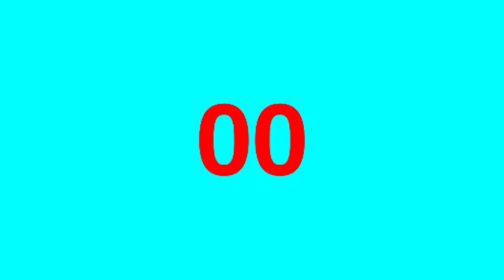0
fuck.

its all the end, now were all gonna die.